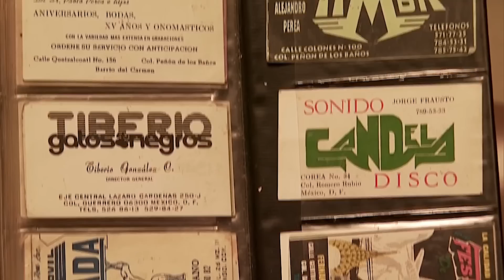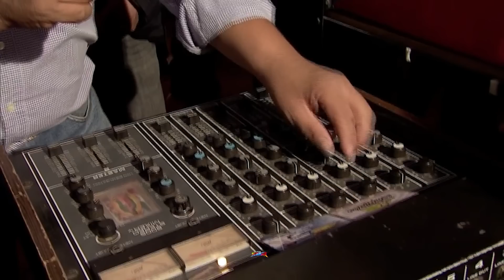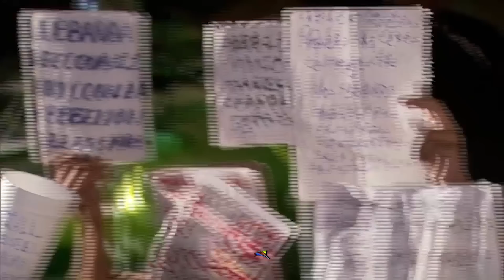Porque HABLAN tanto los sonidos 😡 no dejan escuchar la música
Porque HABLAN tanto los sonidos 😡 no dejan escuchar la música Documental